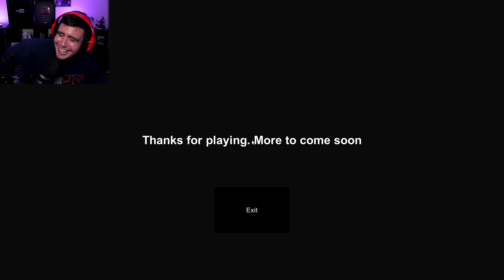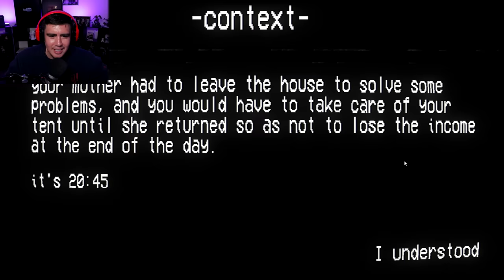A MAN IS OUTSIDE MY WINDOW & HE WONT STOP CALLING MY PHONE ASKING FOR MY CHEEKS | Free Random Games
3 Scary games edition of free random games; a man is literally outside my window and keeps calling me, my mom wants me to sell some fruits late at night on the side of a road and a knight stuck in a cave..